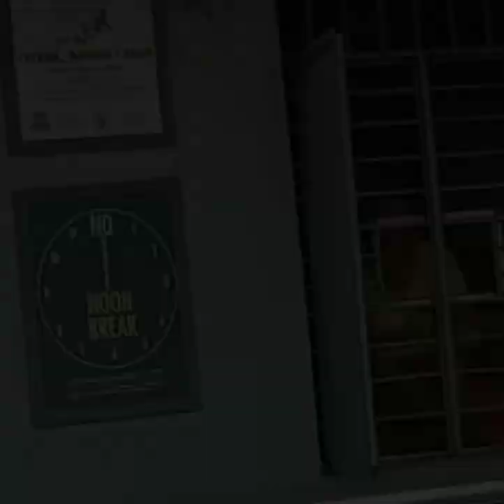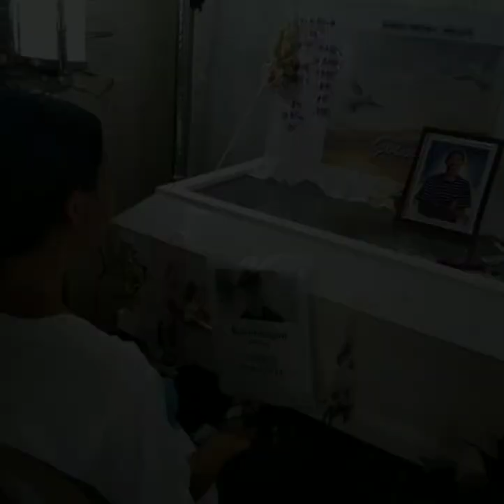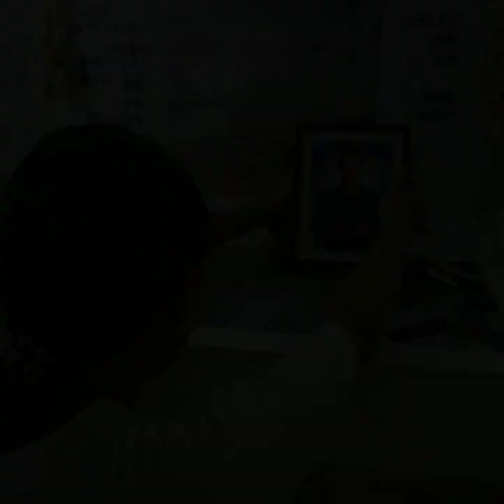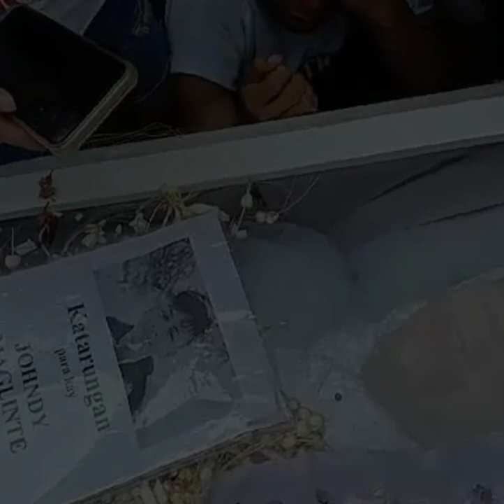TRIBUTE SONG FOR JHONDY HELIS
Paalam Kaibigan,

ARTIST -

BELL PARA ALWAYS KANG UPDATE SA ILALABAS NAMENG MGA KANTA!!